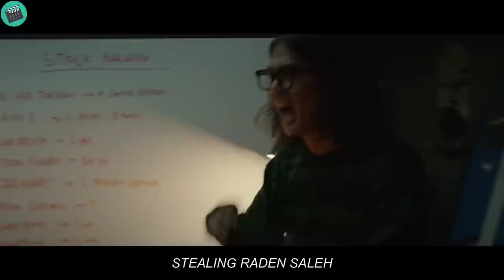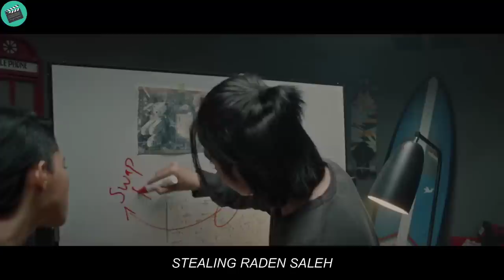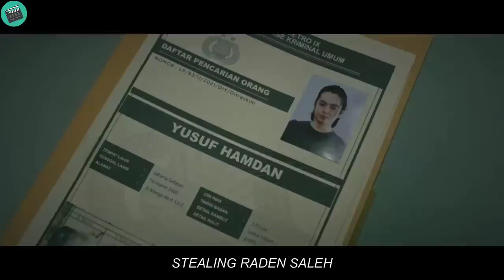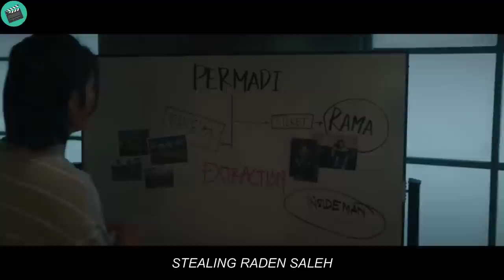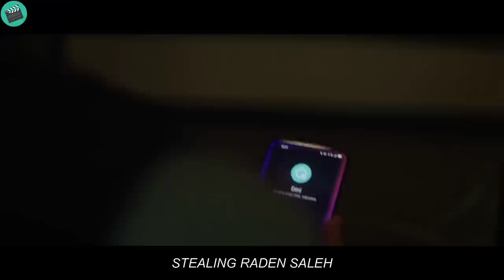This genius thief is capable of replicating historic painting in great detail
this is the short full recaps st34l1n6 r4d3n 54l3h